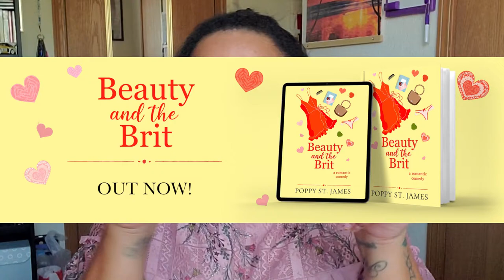Beauty and the Brit Book Review | Simply Ne'qua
Hey everyone!! Today I want to talk about a really great book called Beauty and the Brit by Poppy St. James. I love this book its a really sweet romantic comedy that you don't want to miss. Enjoy my book review. 😊❤